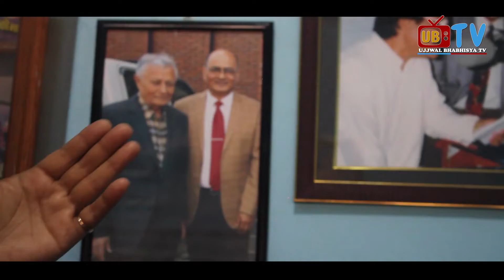धेरै पछि मेडियामा यसरी कुरा खोले शक्ति बलवले || Shaktiv Balav II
यस UJJWAL BHABISYA TV च्यानल मा रहेका गीत, संगीत तथा Video हरु कपि, Download गरी अन्य Channel मा upload गरेको पाएमा प्रचलित कानुन बमोजिम कारबाही गरिनेछ I